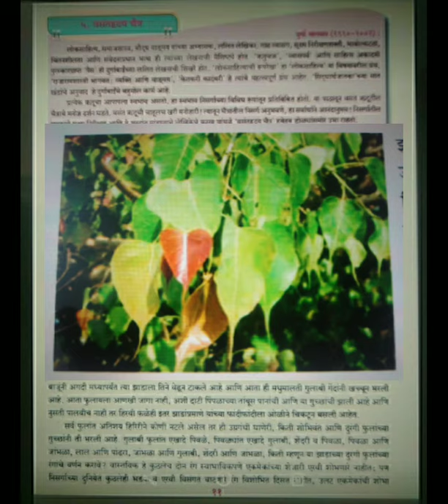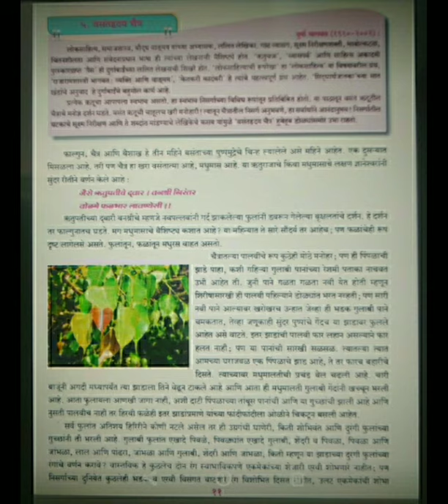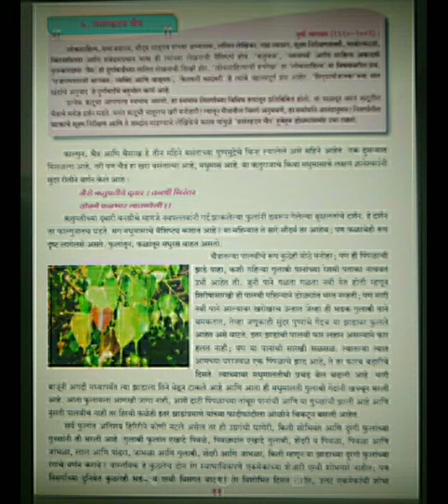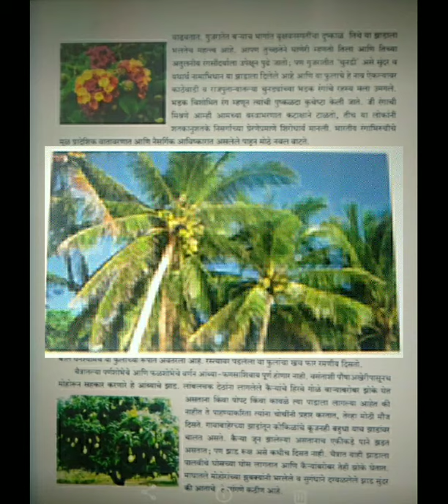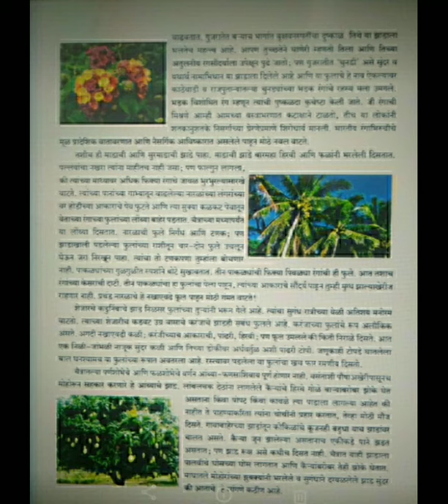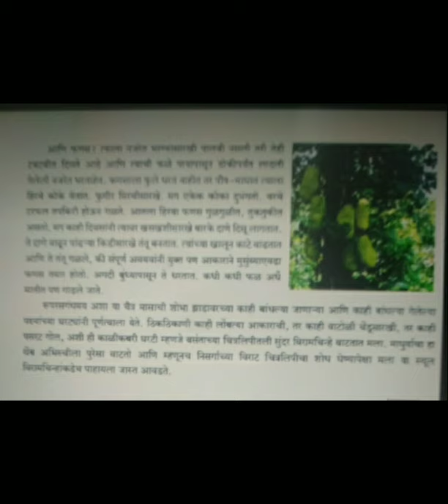10th class Marathi/वसंतह्रदय चैत्र/प्रकटवाचन